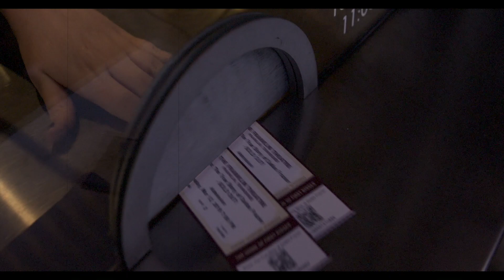Elvira The True Story of Dallas Frazier - Movie Premier - Franklin Theater